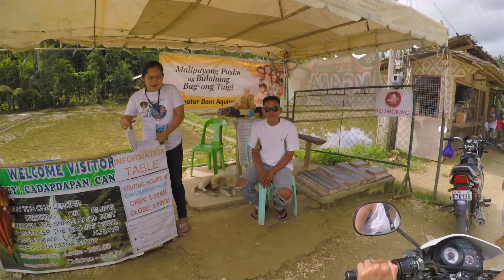Can-umantad Falls Vlog: The Journey Getting There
This island in the Philippines has plenty to do and see and is just waiting to be explored. We hope you enjoy this vlog filled with amazing drone shots, dirty coconut bread and some tasty chicken!!

Love,
Duck and Monkey